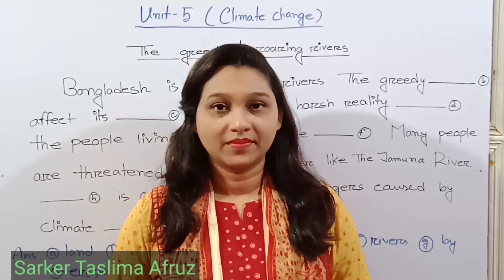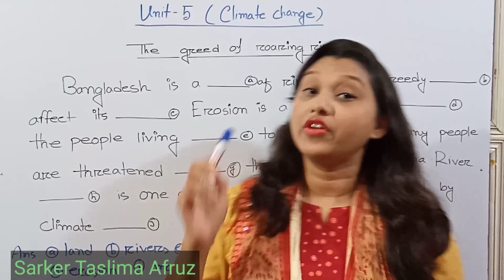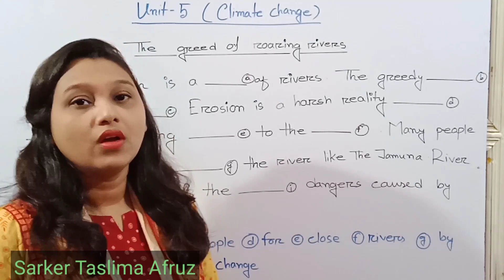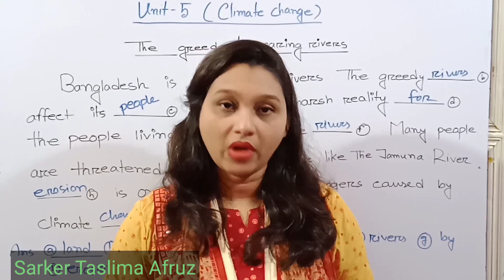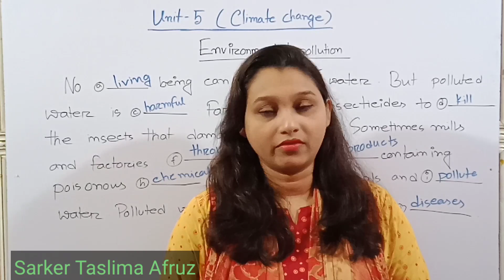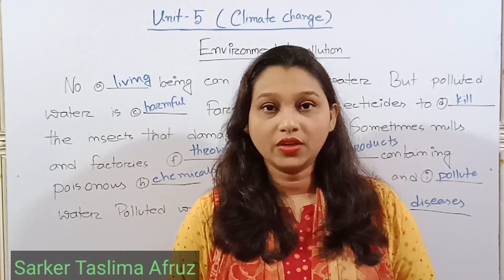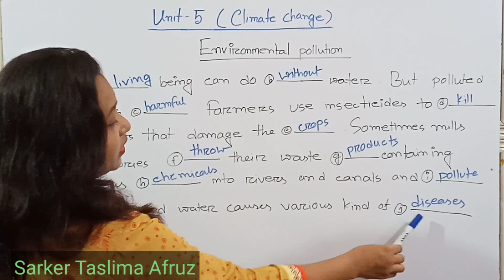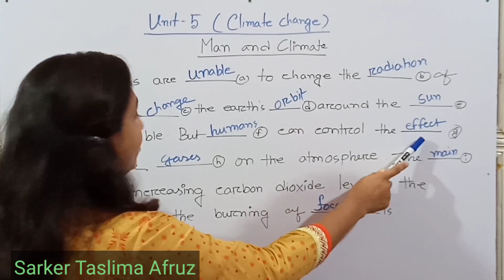Unit 5 : Climate change for the students of class ix & x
This video is for the students of class 10 English version and the students will learn about climate change and they will know how men are actually responsible for this  changes and we should take some precautions to save ourself and live happily on the earth

lita_sarker , Teacher .